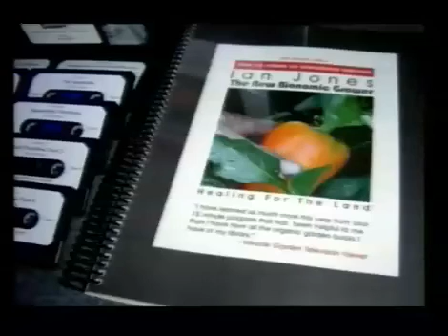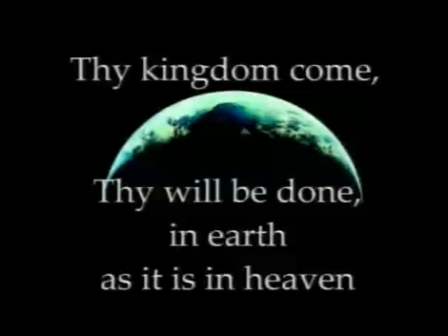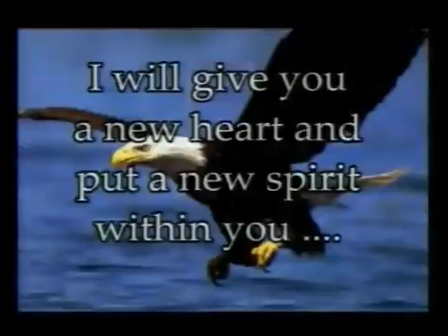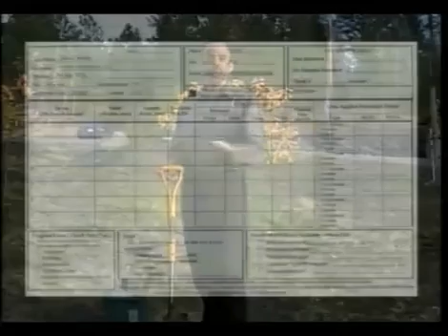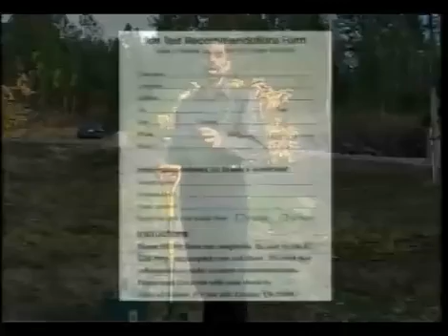The New Bionomic Grower Video Workshop pt. 1 by Ian Jones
I found this old video in my old computer and this is to accompany the workbook by the same author with the same title. This is part 1 of 2 videos. You can download the workbook for free on the internet. I found the workbook to be one of the best gardening manual that goes into the details of whys and hows of Bio (life) nomic (law) gardening. I highly recommend that you read the book and implement it.